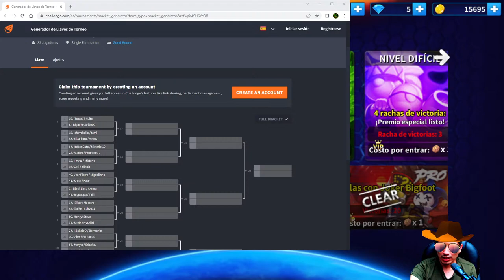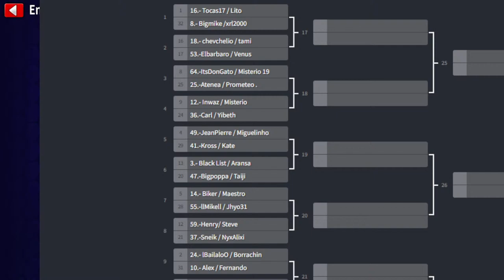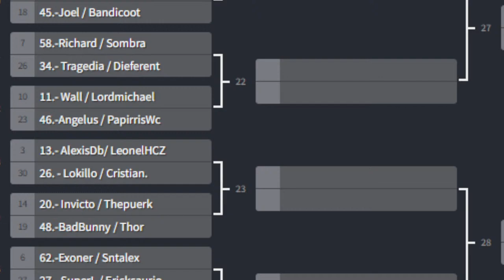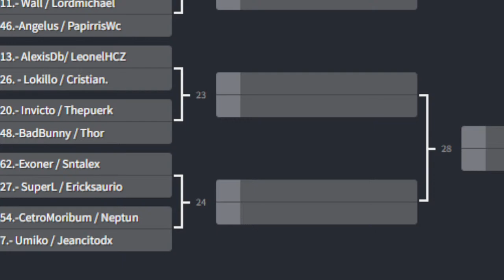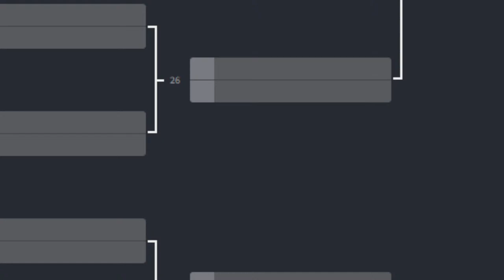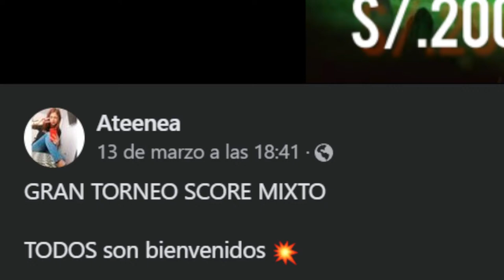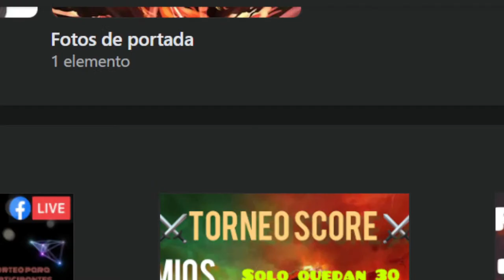GUNBOUNDM "VIENDO COMO LA PUERKA ELIMINA A INVICTO Y MAQUIANDO EN PRO"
SEAN TODOS BIENVENIDOS AL CANAL DE SUPERL GAMER JUEGOS DIVERSION Y MUCHAS COSAS MÁS.